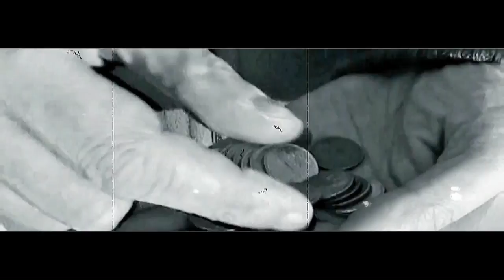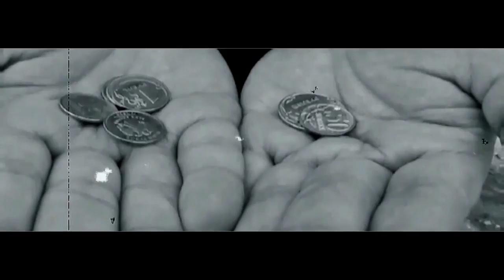Гранитный Цех - Маргиналы (Монтаж Адовый Мужик Orleans band)